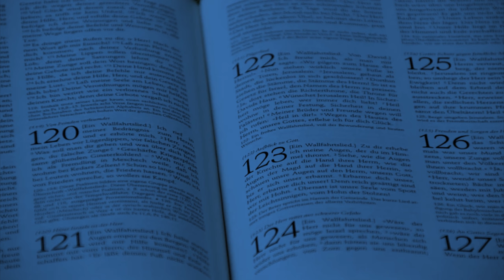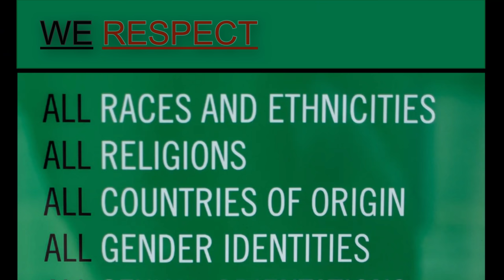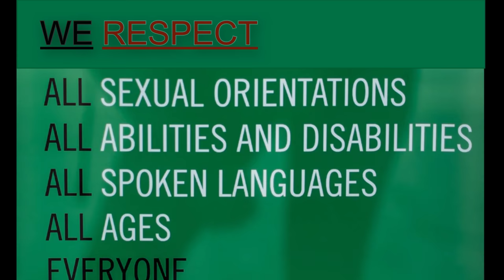Hermann (Studioversion)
Hermann ist eine Linkenbach-Schlehuber Produktion

Instrumente und Arrangement by Bernd Schlehuber
Text. Musik und Gesang by Werner Linkenbach
Chor by Axel Tuscher, Werner Simmer, Monika Bär
Videoclip by Sascha Häcker